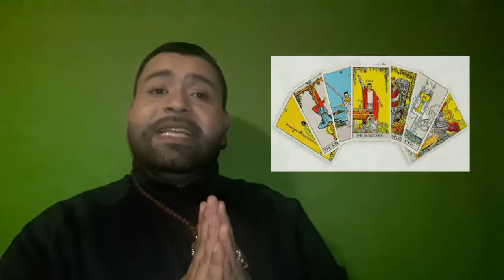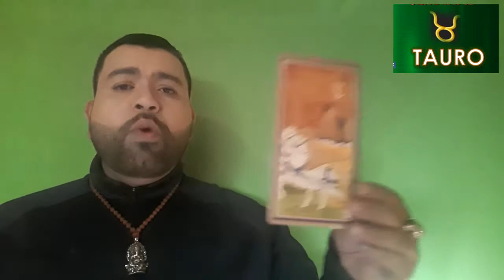TAURO / HORÓSCOPO SEMANAL /17 AL 23 DE FEBRERO / URIEL TERAPEUTA ESPIRITUAL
Disfruta de tu horóscopo semanal que te comparto con mucho amor desde la energia de Lanza de Luz.